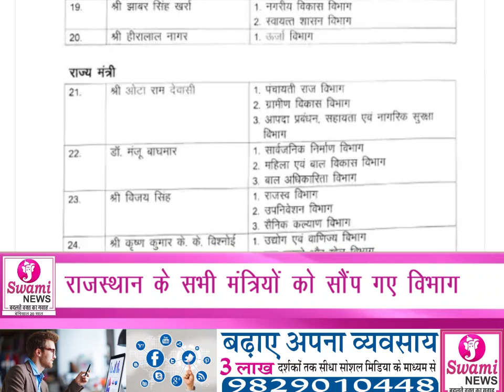राजस्थान के सभी मंत्रियों को सौंप गए विभाग